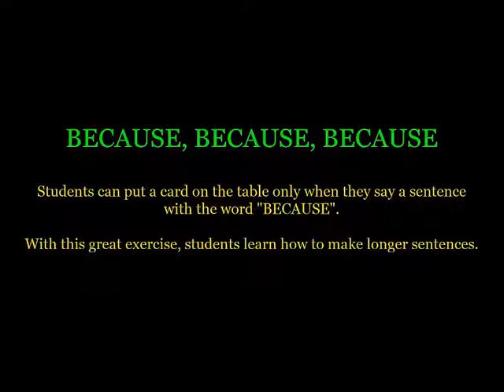Because, Because, Because...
It's a great activity to practise making longer sentences.